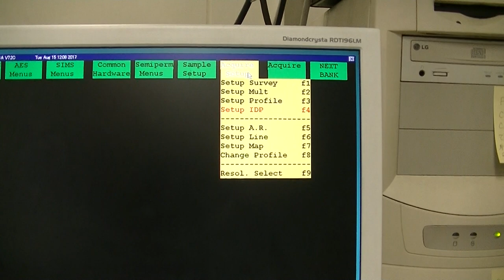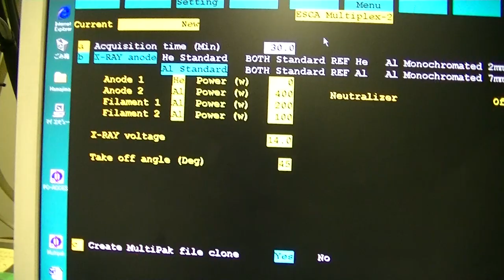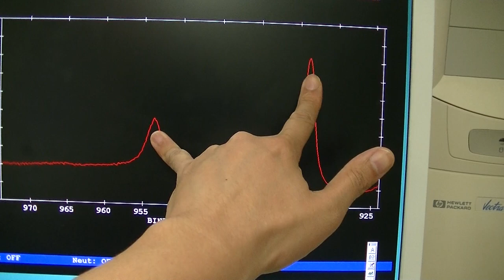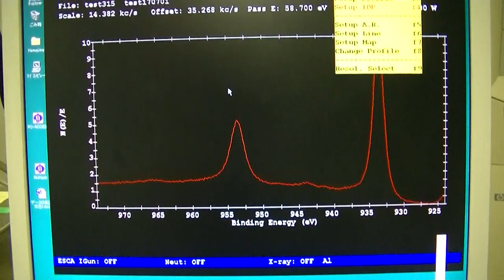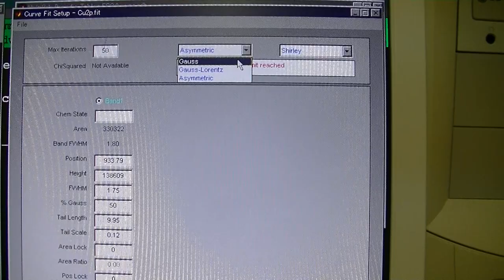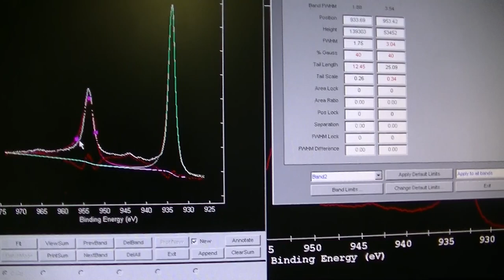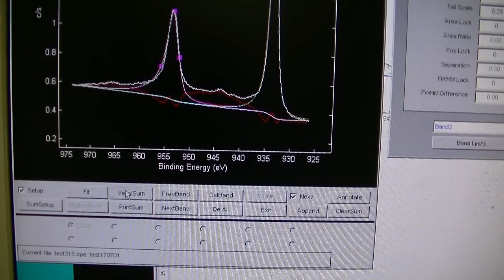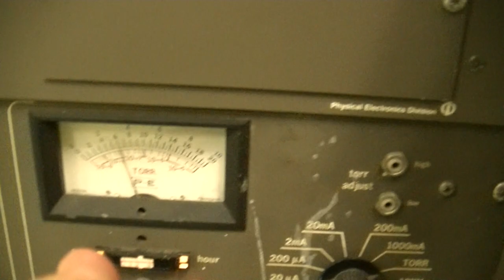PHI5600 (XPS = ESCA), No.10 narrow scan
narrow scan